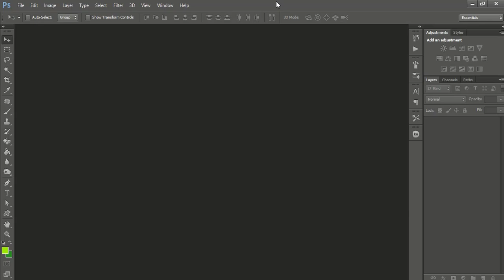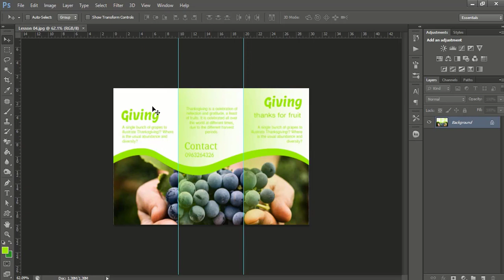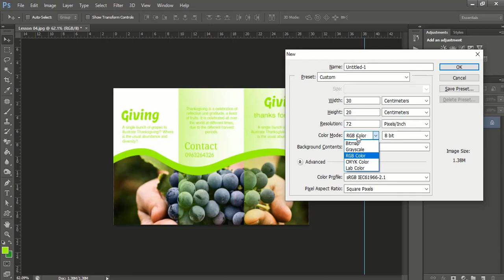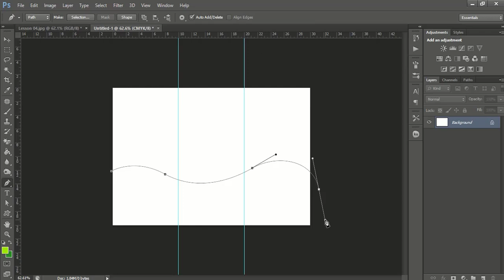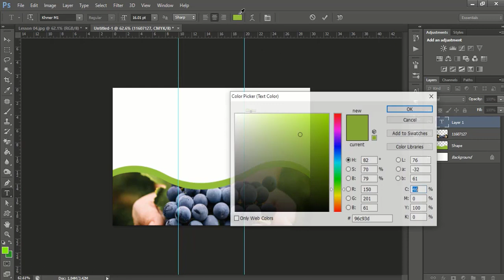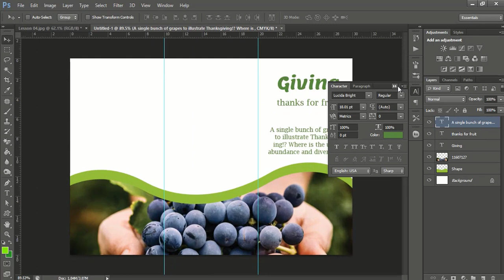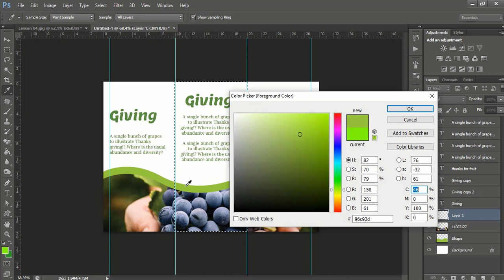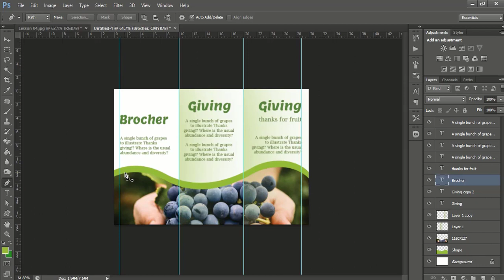Learn Photoshop Lesson 5 | មេរៀនទី៥ Photoshop